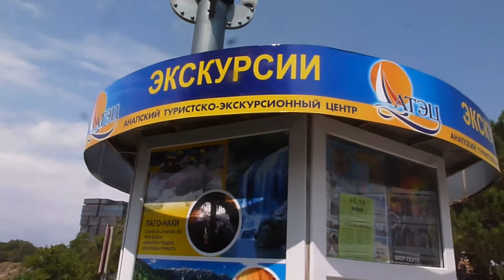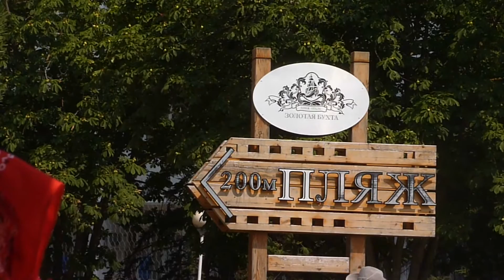Анапа. Пляж. ВЫСОКИЙ БЕРЕГ (сан. "Русь") 16 июля 2015 г.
Анапа. Пляж. Высокий берег (сан. "Русь") 16 июля 2015 г. Это видео создано с помощью видеоредактора YouTube